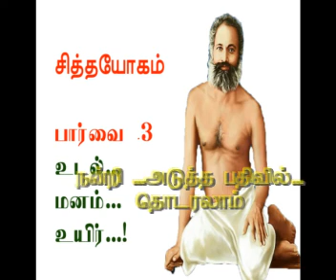தூய உணவால் ஆன்மா வளரும்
உண்ணும் உணவுதான் உங்கள் ஆன்மீக வாழ்க்கையைத் தீர்மாணிக்கிறது